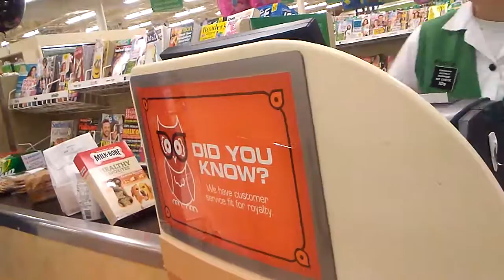August 22, 2016